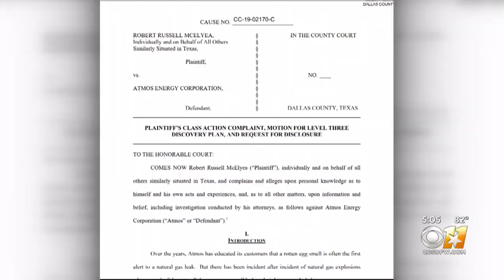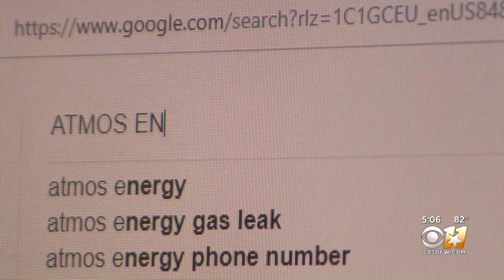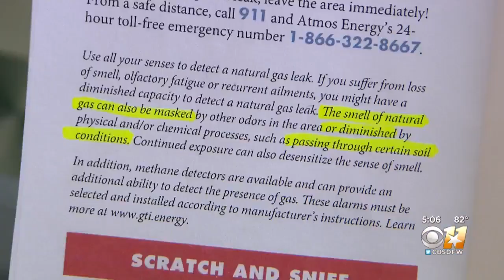Class Action Lawsuit Filed Against Atmos Energy Involving Cartoon Character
Texas burn survivor Russell McElyea filed a lawsuit claiming the Rosie the Skunk campaign (and Atmos) gives customers a "false sense of security."